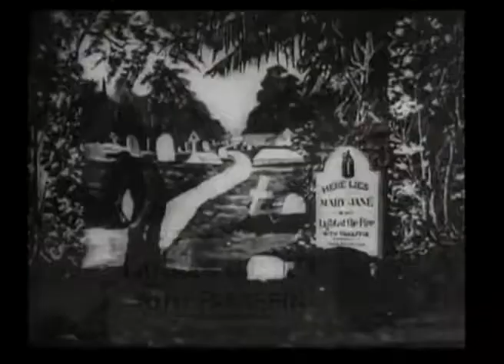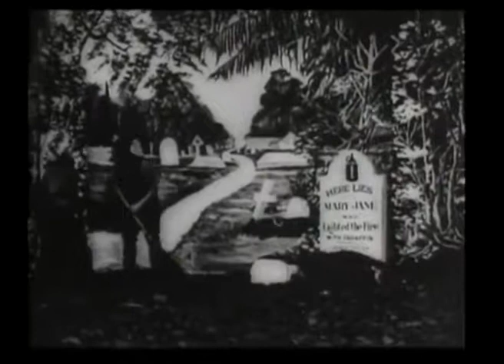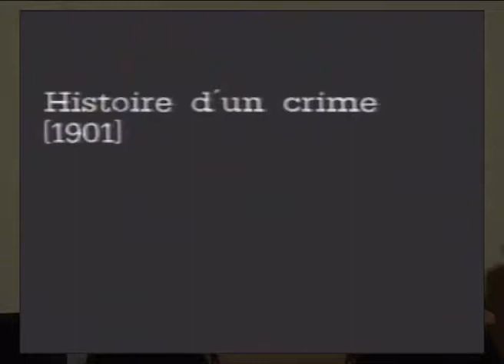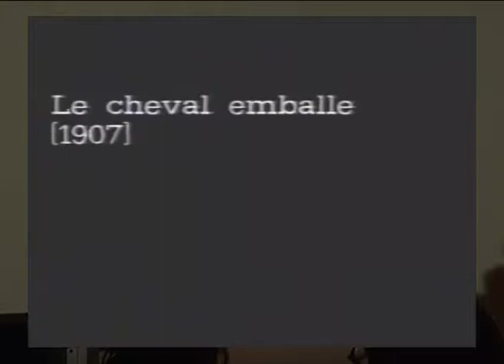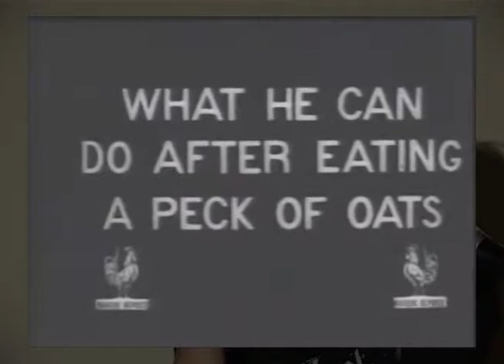Лекция Андрея Андреева «Зарождение киноязыка: Мельес и Английская школа» ЧАСТЬ 3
Киновед Андрей Андреев с рассказом о Мельесе и Английской школе.

Чем театральный подход отличается от документального? В чем Гриффит противоречит Мельесу? Как иллюзия в кино борется с реальностью? Две экранные традиции — киноправды и киновымысла — с переменным успехом продолжают свою борьбу до сих пор. С чего все начиналось, вы узнаете, посмотрев видеозапись лекции.